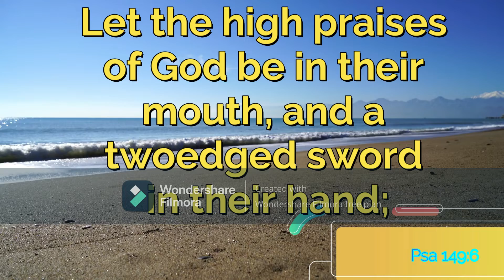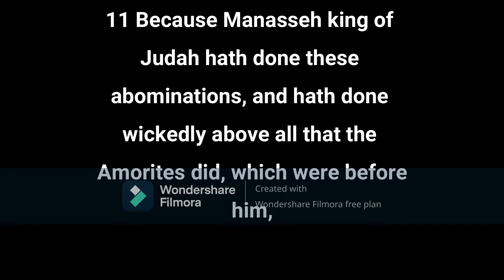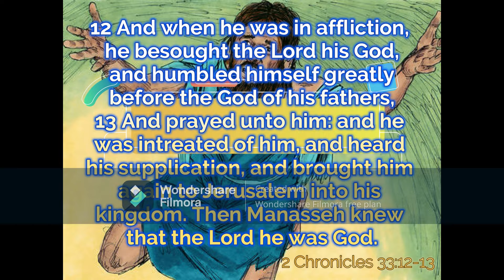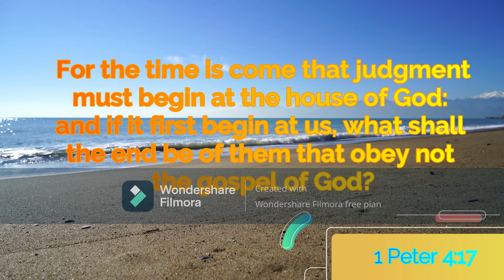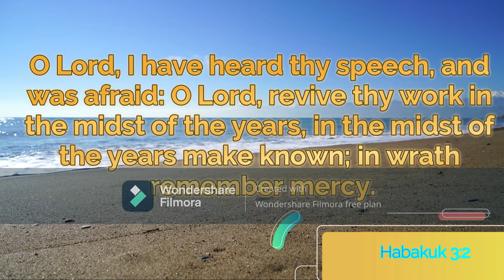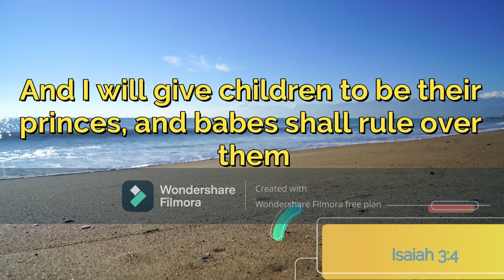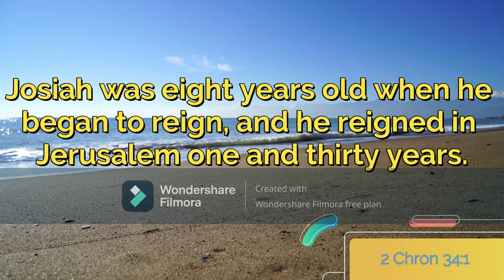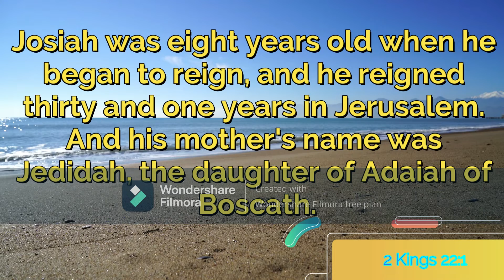The life of Josiah - Will we see revival in our days?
Message by Mike Attwood, Springfield, Missouri
audio taken with permission from Bro. Mike